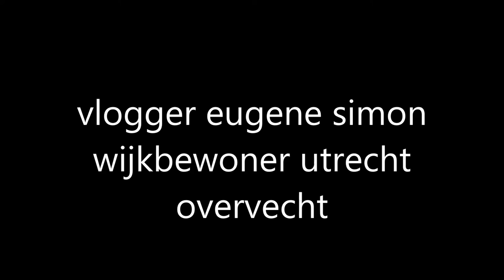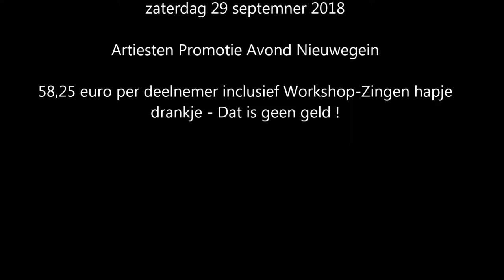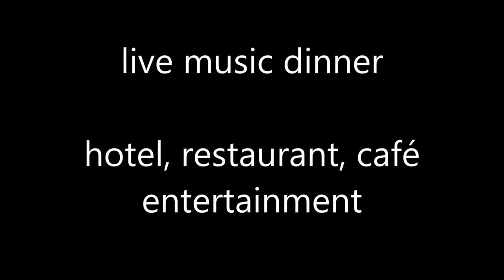Bibliotheek Overvecht Gloriantdreef 1 - Wijk Coach Utrecht Overvecht Onderwijs Eugène Simon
Bibliotheek Overvecht Gloriantdreef 1 - Wijk Coach Utrecht
Overvecht  Onderwijs Jeugd Coaching Muziek Cultuur Sport en Beweging gezondheid  leefstijl Onderwijs voor de jeugd Cursus aanbod voor volwassenen. Cursus aanbod voor studenten
U-Pas - Jeugdfonds - studententarief - studentenkorting Utrecht - Studenten die verbonden zijn aan een Utrechtse Universiteit.
De Universiteit Utrecht is een Nederlandse universiteit die gevestigd is in de stad Utrecht.
Tot 1992 heette ze Rijksuniversiteit Utrecht. Met meer dan 30.000 studenten is de UU een van de grootste universiteiten van Nederland. Wijkcoach Eugène Simon zanglescoaching.nl